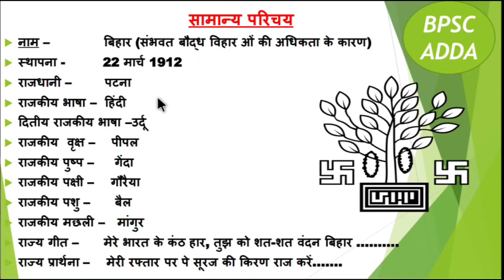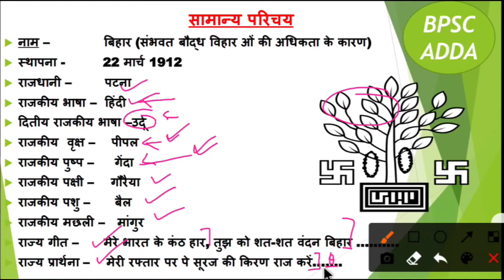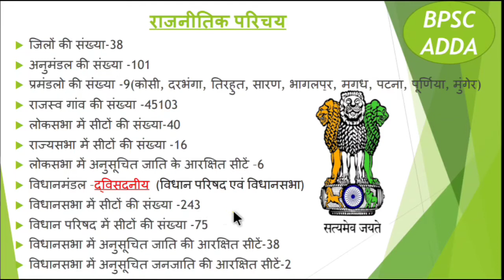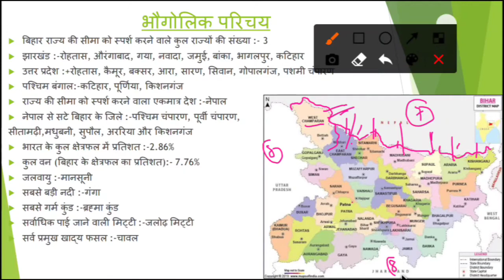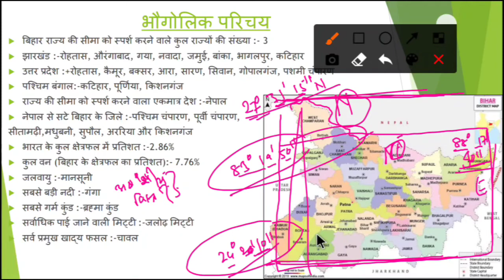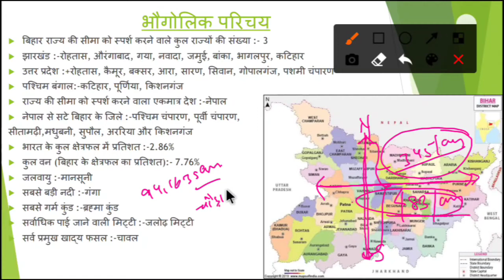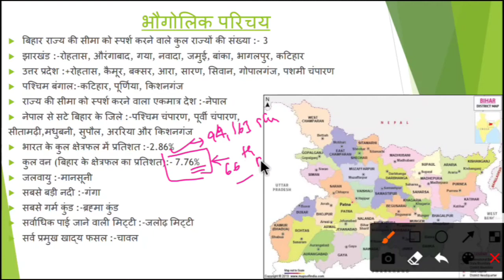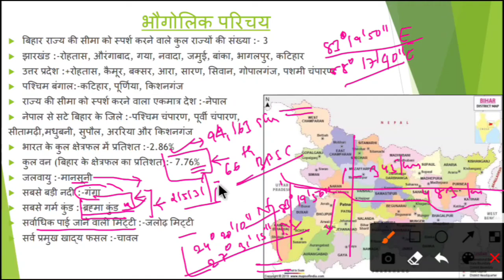BIHAR SPECIAL GK ।। बिहार स्पेशल।।BIHAR SPECIAL FOR 67th Bpsc Prelims ।। Bihar special